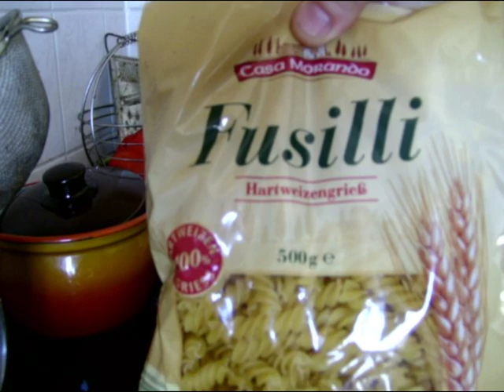Brennesseln sammeln, Brennessel-Penne kochen und genießen.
Wer gern Blattspinat mag, könnte es auch mal mit Brennesseln versuchen: Es werden die zarten Spitzen gesammelt und gewaschen. Insekten und Getier wird aus dem Wasser gefischt. Wasser wird zum Kochen gebracht, eine Packung 'Finelli' oder Penne-Nudeln - 500g - hineingegeben und etwa 500g Brennesseln dazugegeben. Erst scheinen die Brennesseln sehr viel zu sein, aber sie kochen zusammen. Wenn die Nudeln und Brennesseln gar sind, wird das Wasser abgegossen, Nudeln und Brennesseln mit Butter, Gemüsebrühe und Pfeffer gewürzt, Brennesseln noch ein wenig kleingeschnitten und dann serviert. Brennesseln schmecken würziger als Blattspinat; ungefähr so, wie Blattspinat mit Waldpilzen gemischt. Als Beilage lässt sich Mozzarella, Shrimps und auch Tomaten dazu genießen. Guten Appetit!